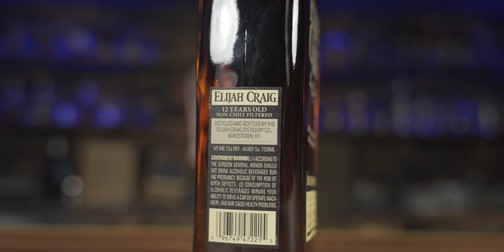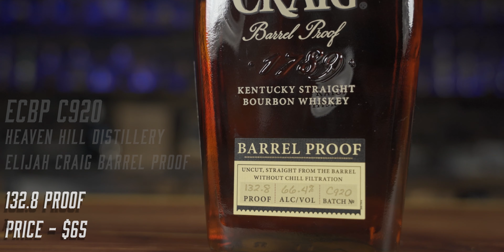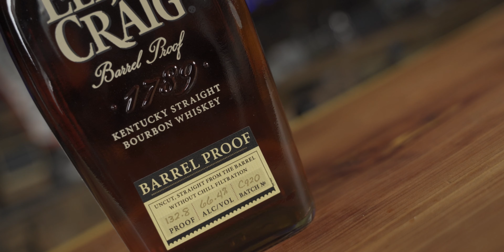ECBP C920 Elijah Craig Barrel Proof Bourbon BLIND Review with The HELIOS Network!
We try to do our videos like we like our Whiskey, unfiltered and uncut.

Email requests for bottles for us to review: and Erin will put it on her short list of bottles for us.